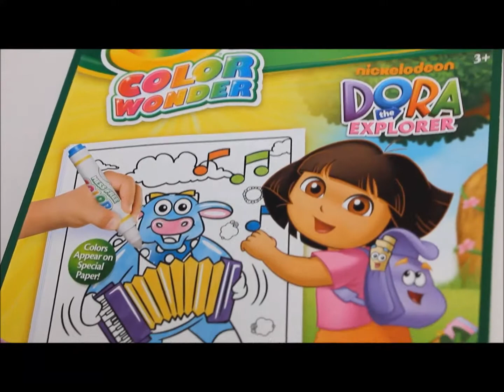Dora the Explorer HALLOWEEN Nickelodeon Crayola COLOR WONDER! ドラエクスプローラ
Toy Princess Collector presents HALLOWEEN Dora the Explorer Nickelodeon Crayola COLOR WONDER. What's wrong with Dora & Boots? Check out other Toy Princess Collector videos for fun friendly entertainment!

I have several surprise toys from Disney FROZEN, kinderSURPRISE & Thomas the Tank Engine as well.

Juguete Princesa Collector presenta Dora la Exploradora de Nickelodeon Crayola COLOR de maravillas Mess colorear gratis! Echa un vistazo a otros videos Juguete Princesa Coleccionista de cabrito diversión entretenimiento amigable !

Цацка Прынцэса калектар ўяўляе Дора Nickelodeon Crayola КОЛЕР WONDER- Імшаў бясплатны афарбоўку ! Праверце іншыя відэа цацкі Прынцэса калектар для забавы маляняці сяброўскай забаў ! Наведайце , як і дзеляцца на ;